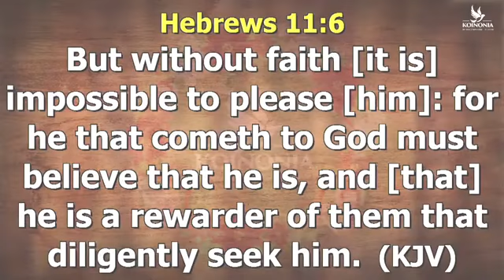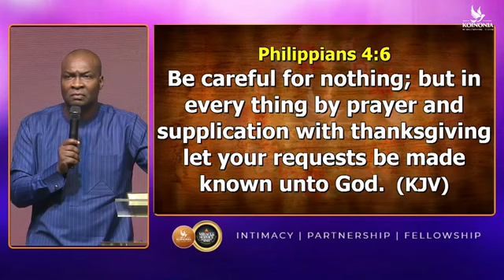PRAY WITH APOSTLE JOSHUA SELMAN.. 🔥🔥🔥🔥🔥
Prayer like never before